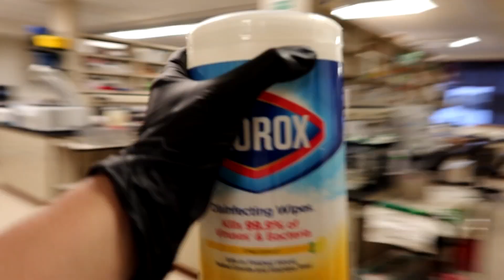Let's talk SCIENCE 🔬 | Lab VLOG + updates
❤️FREE: Watching another video of mine REALLY helps!

◇ Bluetooth helmet headset (Cardo) (get a nice discount on Cardo tech if you use this link!)

▼ MY MOTOVLOGGING EQUIPMENT ▼
◇ Bike GoPro
◇ Helmet GoPro
◇ Media mod
◇ In-helmet microphone
◇ In-helmet mic adapter
◇ Helmet front mount
◇ 3M Tape for camera mounts

◇ MT07 levers

Affiliate links provide a small commission off of each purchase, at no extra cost to you, which enables me to invest back into my channel and make better content for you.